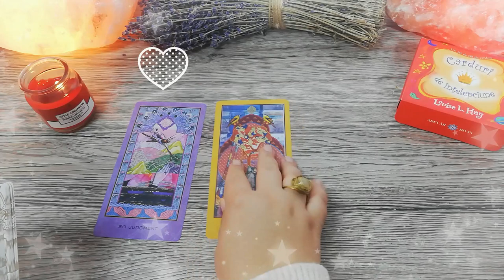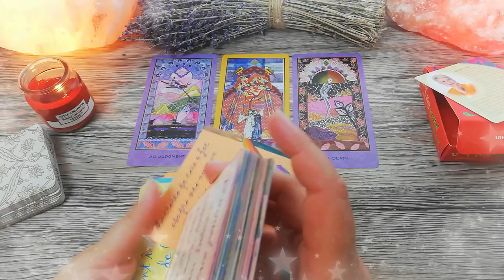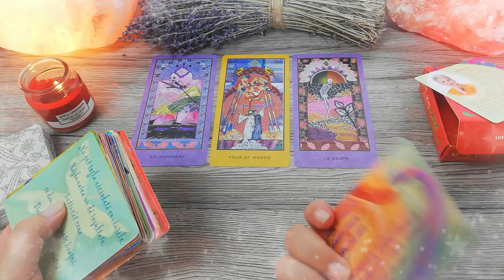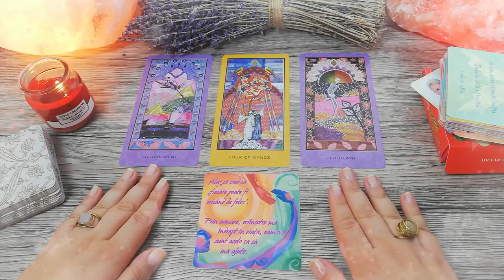Nu vă luptați cu morile de vânt | Duminică 17 Ianuarie 2021 |📅Tarot zilnic| ❤️dragoste💊sănătate💲bani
În această etalare de tarot generală am extras 3 cărți pentru ziua de Duminică 17 Ianuarie 2021. Prima carte este pentru energia în dragoste, a doua carte pentru sănătate și a treia carte pentru energia financiară (carieră, afaceri, bani). La final am extras și o carte oracol din setul de cărți ale înțelepciunii.

Introducere 00:00
❤️DRAGOSTE💋  00:16
⚕️SĂNĂTATE💊 02:51
💲AFACERI, BANI, CARIERĂ💰 03:45
🔮 ORACOL – CARDURI DE ÎNȚELEPCIUNE 🧿 06:29